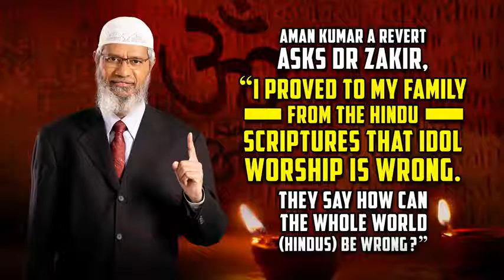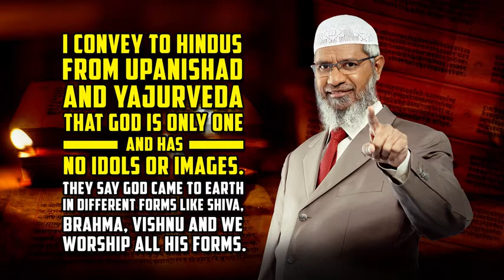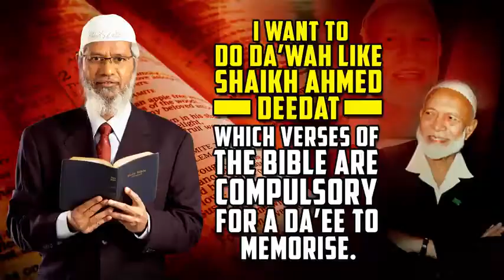Ask Dr Zakir A Weekly Live Question & Answer Session Season 2 Session 4 Full Length